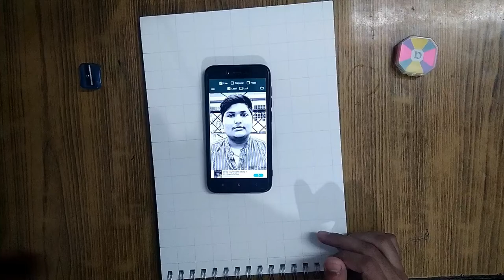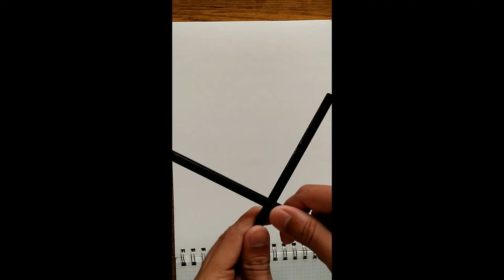I made a PAID sketch for Mr Sumit Kansana If you want me to make your sketch DM me fast.❣✍️ on insta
please make sure you like my videos and subscriber my channel
thankyouI made a PAID sketch for Mr Sumit Kansana .